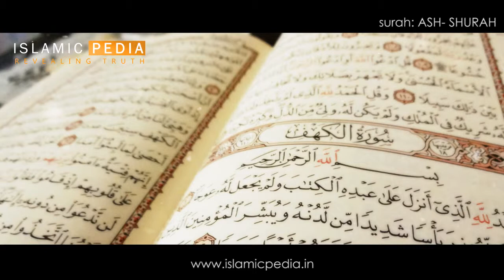26. SURAH ASH-SHUA'RA ("THE POET") by Shaikh Maher Al Muaiqly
Ash-Shuʻarāʼ (Arabic: الشعراء‎, "The Poets") is the 26th chapter (sūrah) of the Qurʾan with 227 verses (āyāt). Many of these verses are very short.

Shu'ara is the 26th surah in the Qur'an. The name shuara means "poets". It talks about various prophets and their tribes. Also how the disbelievers were destroyed after threatening prophets with death. It also talks about the mercy of Allah (God).

This surah starts with the story of Moses, followed by that of Abraham.